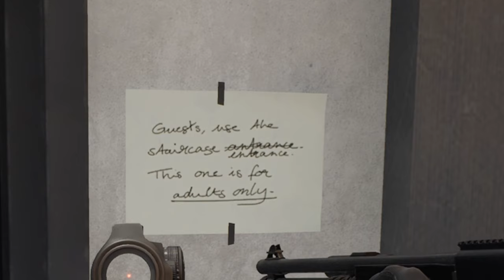The most fun you'll have watching three idiots play READY OR NOT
Ready or Not is highly tactical and highly realistic. We decided to go a slightly different route. Just three idiots playing this SWAT simulator.